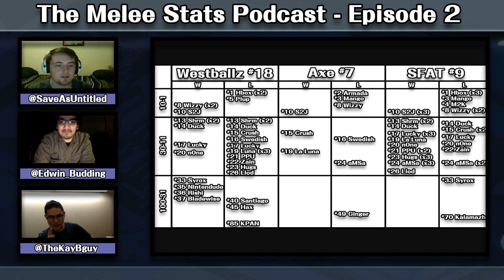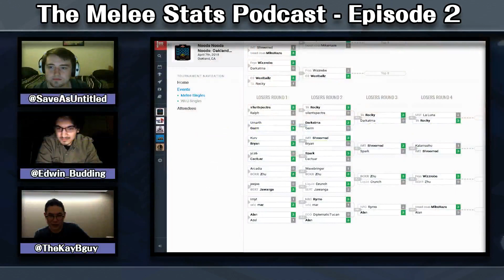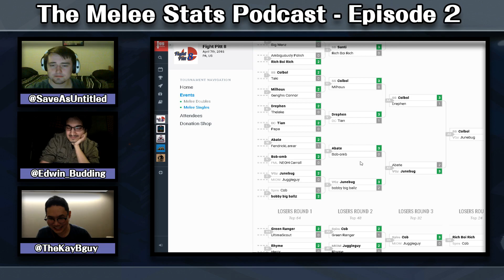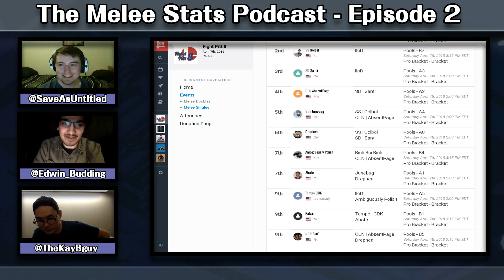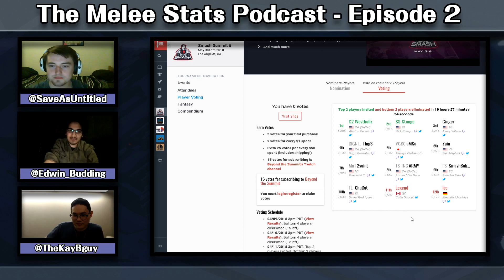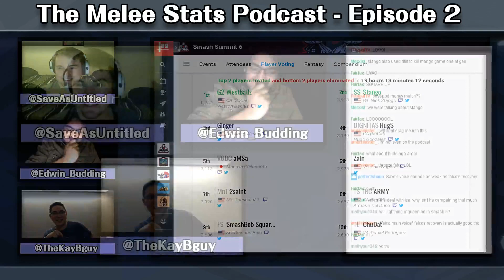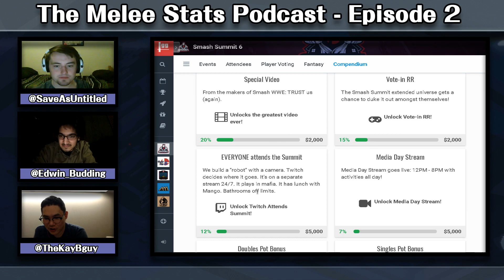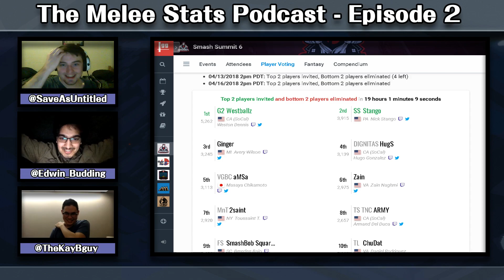Melee Stats Podcast - S1E2 - Future of ICs, NNN:Oakland & Fight Pitt 8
Catch the Melee Stats Podcast live every Tuesday night at 8PM EST

00:54 Nintendude says that Ice Climbers aren’t viable
08:36 Will aMSa follow in Chu’s path?
11:34 IC’s frustration with their character (Infinite Numbers / Rich Boy Rich)
17:20 Are ICs cyclical?
19:00 The future of mid tier mains
20:38 Axe’s recent struggles
22:44 M2K vs Chu (character counter picks)
23:50 Noods Noods Noods: Oakland
24:20 Westballz discussion and his future
29:52 The roast of La Luna
32:32 SFAT’s issues against Wizzrobe
38:33 Plup VS Hungrybox
43:38 Some sort of Suicide Squad
46:25 Noods is an awful name
49:33 Thoughts on the results of Fight Pitt 8
52:22 AbsentPage is Good
56:06 Placing Discussion
56:54 Carroll & Fendrick Lamar Commentary
1:00:00 Llod is great & Santi starts traveling
1:01:00 Smashboards VS Reddit
1:02:25 Summit voting and potential invitees
1:03:00 Disinterest in the voting process
1:07:23 Edwin loves Stango
1:08:40 Save is a Falco Stan
1:09:23 Fox is the most honest character
1:13:03 What mains complain the most?
1:15:40 Save is also a bad player
1:17:45 Actually talking about Summit again
1:19:30
1:22:34 Summit Compendium Goals
1:24:30 Who do we want in Summit?
1:29:37 Who will actually make it into Summit?
1:32:26 Beginning of the Post-show
1:33:30 Legend’s bid for Summit
1:35:22 A wild Blur appears
1:37:28 Outros